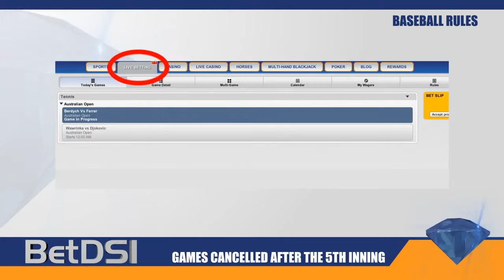Baseball Betting | Games Cancelled After The 5th Inning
Official Game Time
Winners and Losers are official after 5 innings of play unless the home team is leading after 4½ innings. If a game is called or suspended, the score after the last full inning determines the winner. If the home team scores to tie - or takes the lead in the bottom half of the inning and the inning is not completed, the score at the time the game is called determines the winner. Monies will be refunded if the home team ties the game and it is then suspended. Events will not carry over to the following day (unless otherwise specified). BETDSI does not recognize suspended games, protests, overturned decisions, etc. for betting purposes.
When betting on the total runs (over/under) the game must go 9 innings (8½ if the home team is ahead) to have action. Wagers on total runs will be refunded if a pitcher change occurs prior to both listed pitchers throwing at least one pitch. Rules for the run line wagers are the same as those for baseball totals.
Game must be played on scheduled date and site. **During the MLB Playoffs, games all wagers will have action until the game is played to completion, regardless of their duration or the day on which they end.**